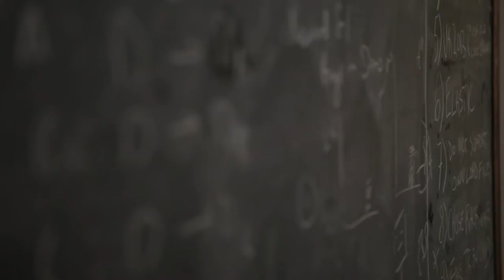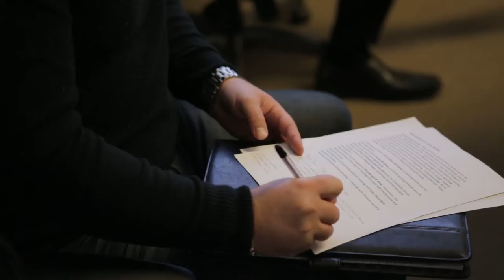DISCO's Vision for Legal Technology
The story behind DISCO and its revolutionary legal tech software.